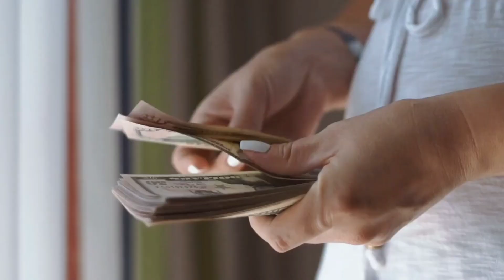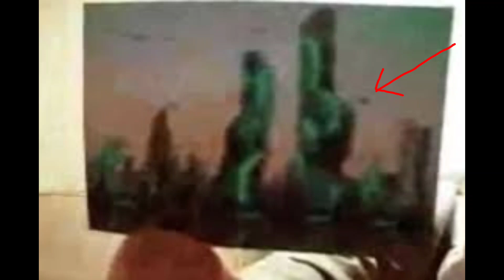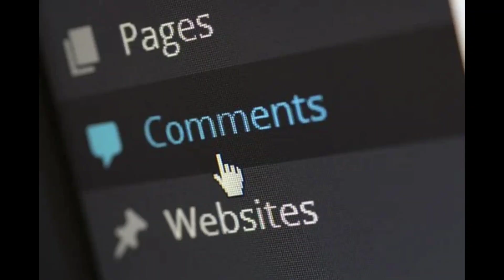2118 से आया एक समय-यात्री / time travel की सच्ची घटना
2118 से आया time ट्रैवलर. 😱

time travel की सच्ची घटना.

भविस्य की दुनिया कैसी होने वाली है 🤔...

Real story of time travel.